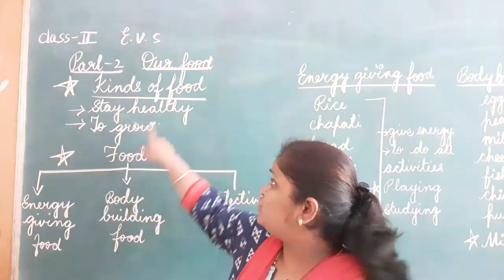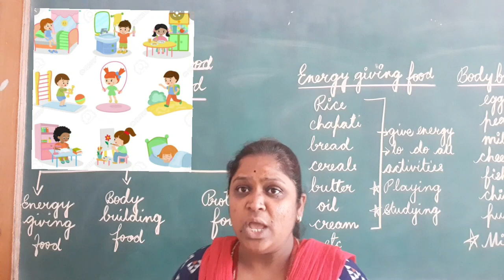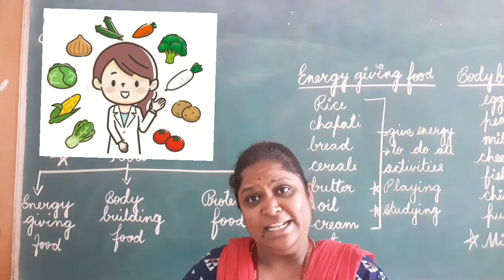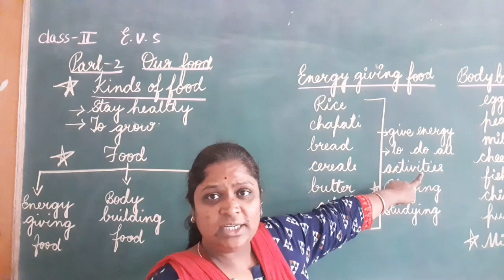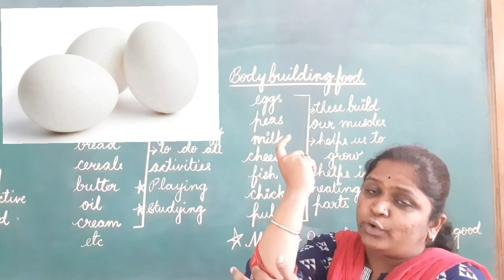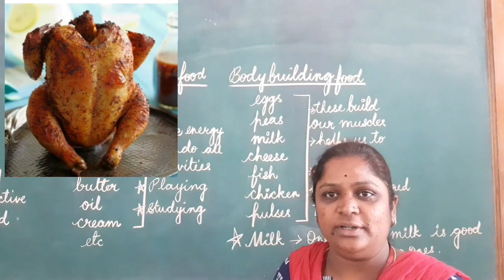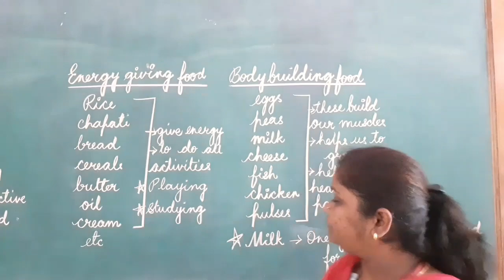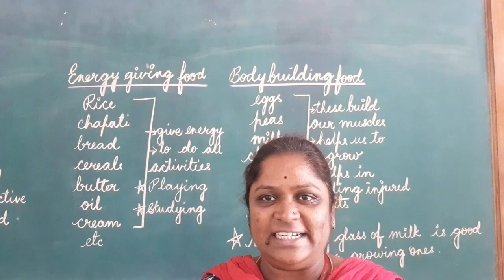Class-II Subject :E.V.S Chapter-3 Our food Part -2